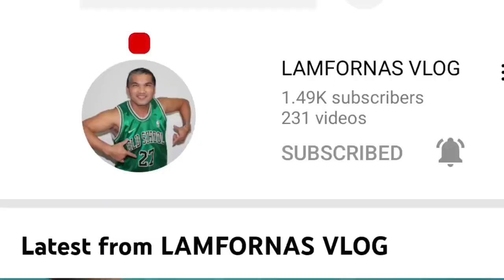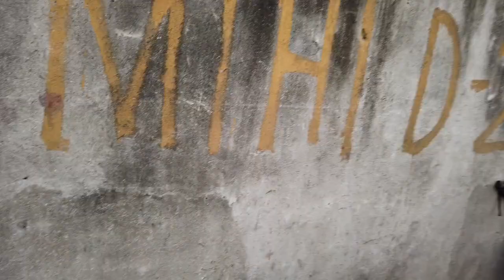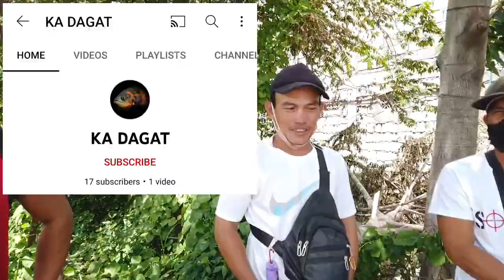EP#223 24 Wedding Anniversary(Iba Nasugbu Bats)April 29,22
Wazzup mga Lamfornas Maraming salamat po sa lahat ng pumunta sa 24 Wedding anniversary namin mag asawa God Bless us